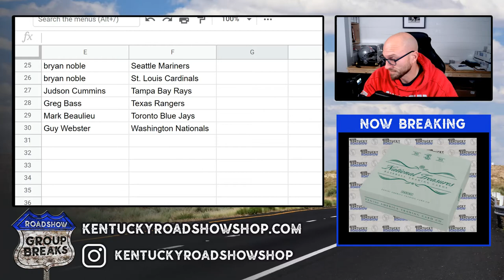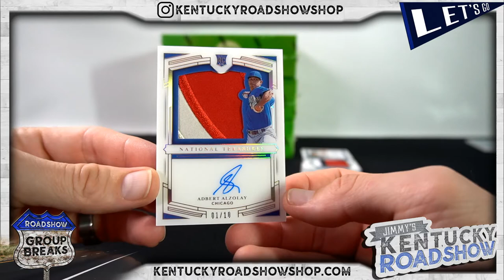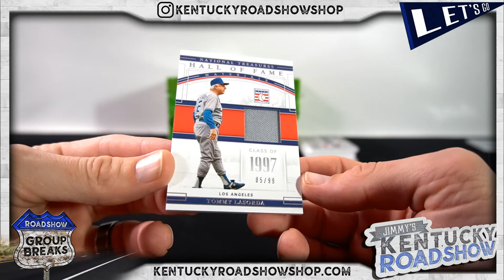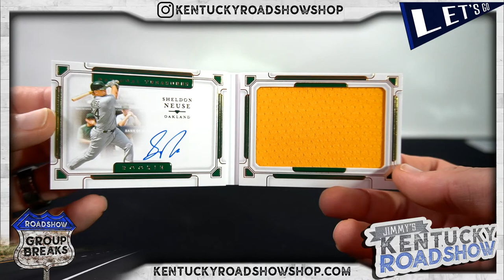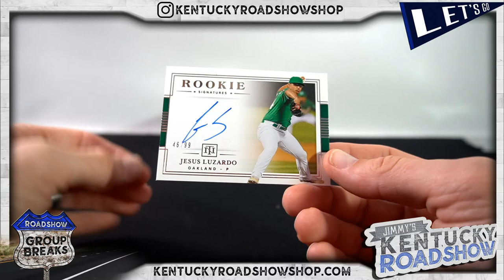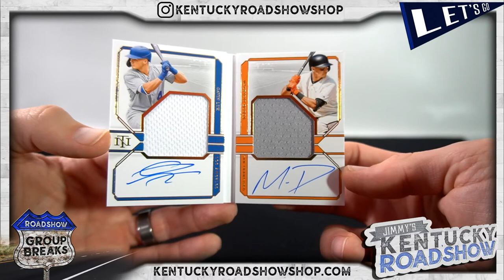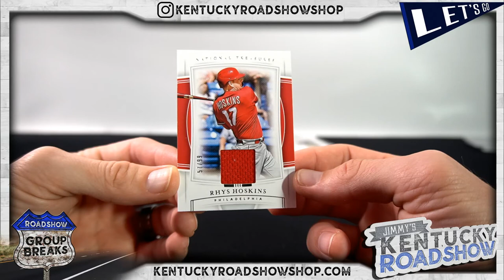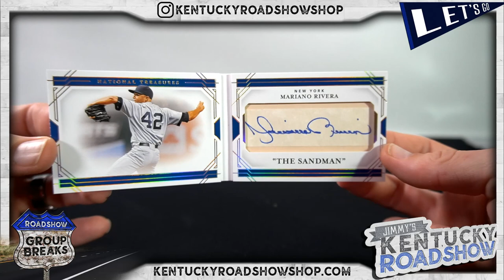2020 Panini National Treasures Baseball - 4 Box Case Break #2